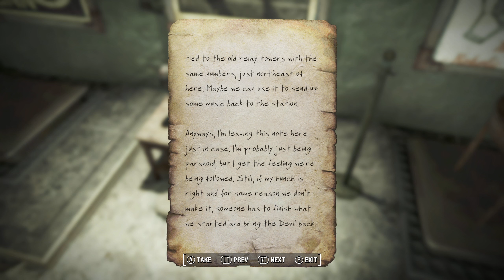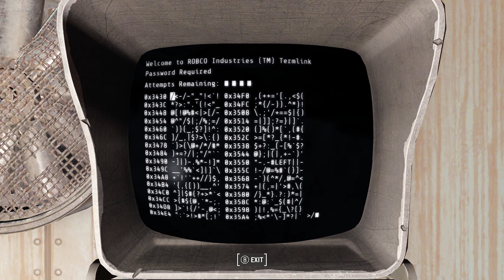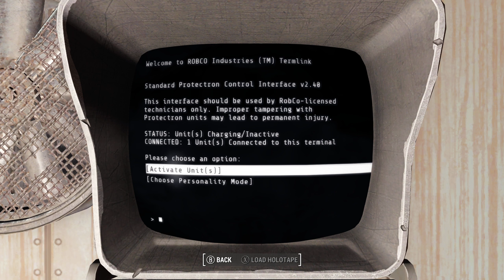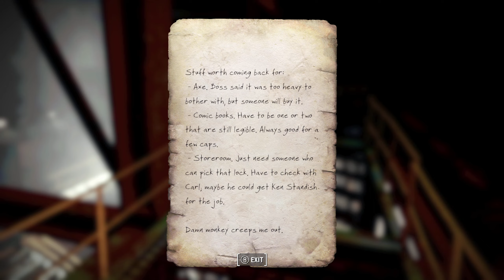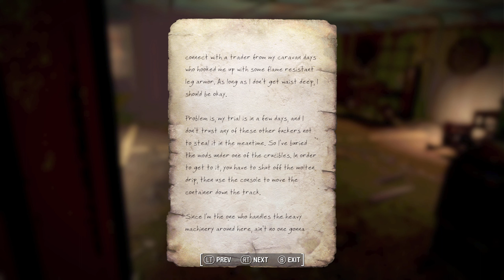Fallout 4 Mod America Rising 2 Part 7 (Checking Out New Enclave Quests)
A slight deviation this episode as we c heck out some of the new quests added as part of the update that broke all of the mods. We do experience some script extender issues this episode but no crashes. Yay!!!